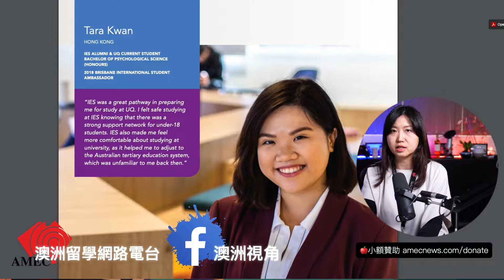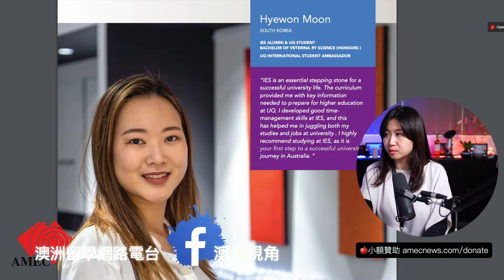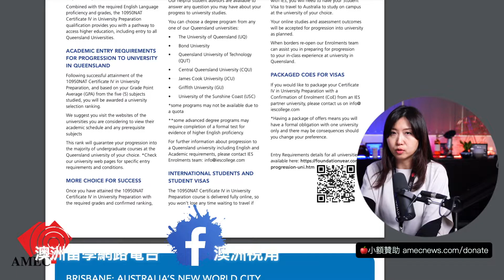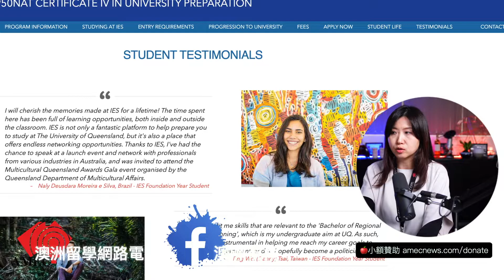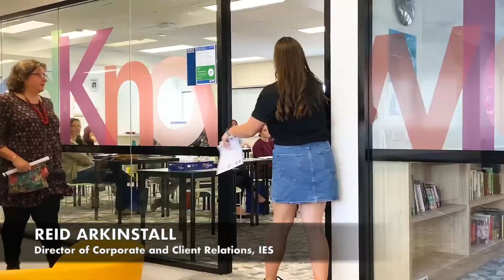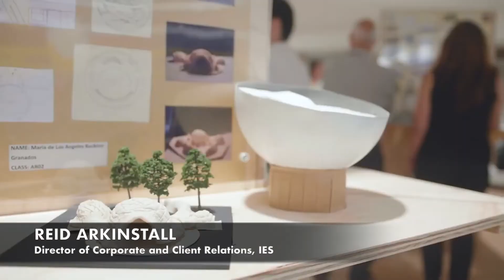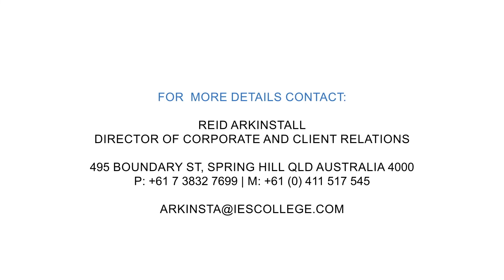【IES College】布里斯本市中心｜預科班｜高中課程「澳洲公民也可就讀」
今天的視頻感謝IES College的Director Reid的協助，我們來介紹一所澳洲公民也可就讀的預科學校！

🔴【期貨選擇權】投資金融、股票必看 - 獨大線上課程